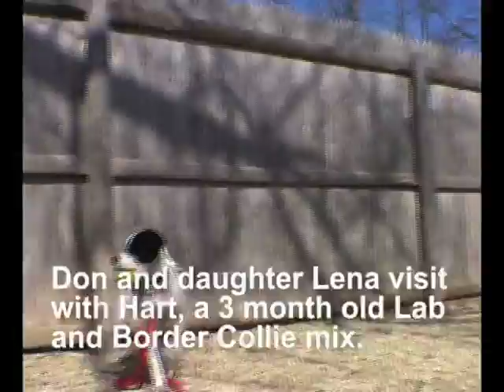He'll Steal Yours - Meet Hart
Hart is a 3 month old lab/border collie mix.  He is socializing with a family that just might offer him a home.  However he came to be at the shelter, his future is already looking brighter.  West Suburban Humane Society houses up to 60 cats and 25 dogs on any given day.  Hart is just one of the many great pets who have lost their homes through no fault of their own.  WSHS shelters these wonderful animals until a forever home can be found.  Has Hart found his?